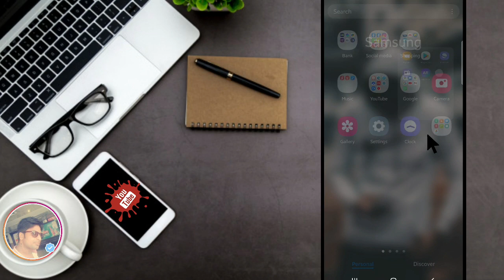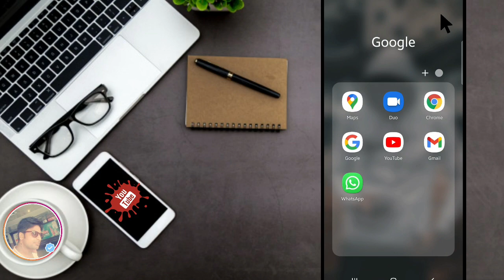How To Add Thumbnail To YouTube Videos On Mobile Using YouTube Studio | How To Set YouTube Thumbnail